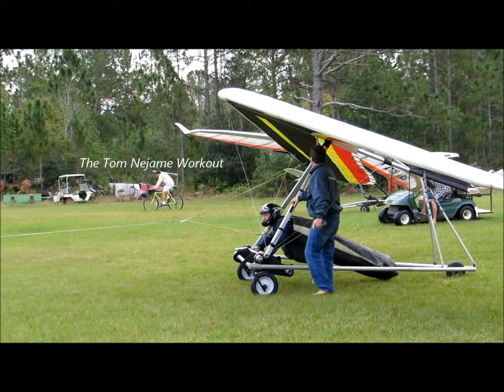Wallaby Ranch December 2015 Winter Escape